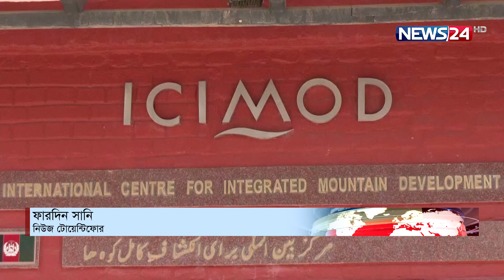যে মধু খেলে পিনিক হয়! | News24 Special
NEWS24 Team